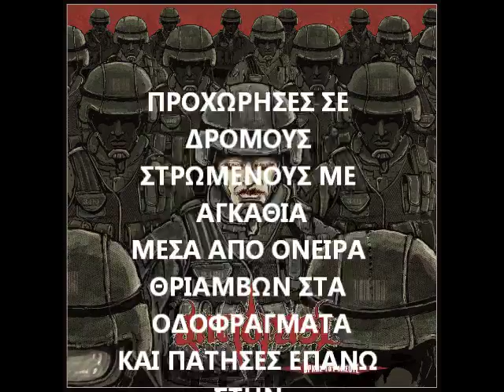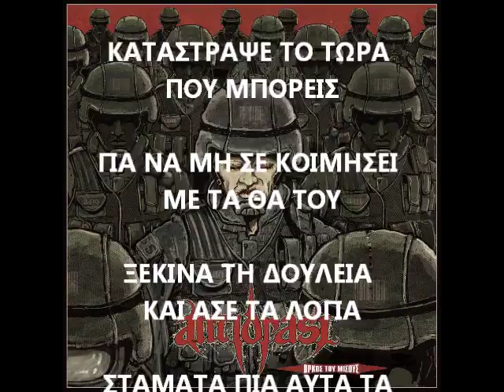ΑΝΤΙΔΡΑΣΗ - ΘΑΜΩΝΕΣ ΤΗΣ ΑΤΑΞΙΑΣ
Αντιδραση - ορκος του μισους - 2012